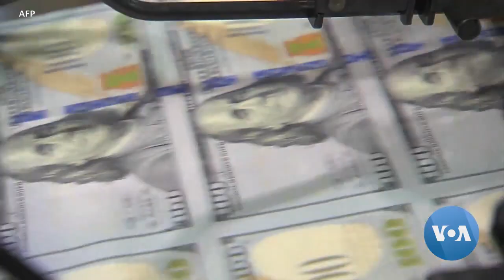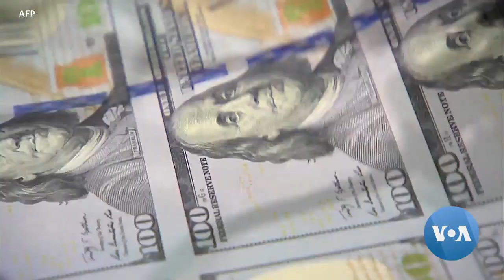ዬለን የመንግሥቱ ቋት ሳይሟጠጥ ኮንግረሱ የብድር ጣሪያን እንዲያሳድግ አስጠነቀቁ